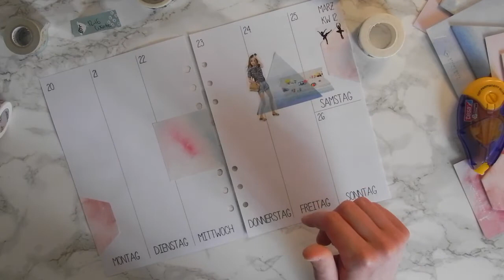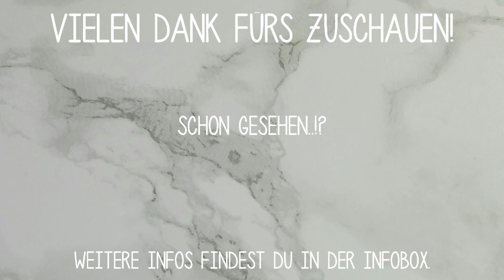FILOFAX DEKO KW 12 | Frühlingsgefühle | deutsch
Mehr Fotos gibt es auf Instagram!

& Aliexpress ;)

meine Lieblingssachen
Acryl Aufbewahrung für Washi Tape
non-permanent Kleberoller
Faber Castell Brush Pen Black
Faber Castell Metallic Pen Copper
Faber Castell Metallic Pen Green Metallic

gefilmt mit
Marmor Hintergrund